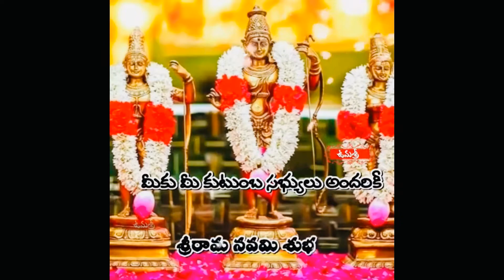Sree Rama Navami Celebrations| Sree Rama Fancy Dress| Easy making of Rama Costume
Sree Rama Navami Celebrations| Sree Rama Fancy Dress|